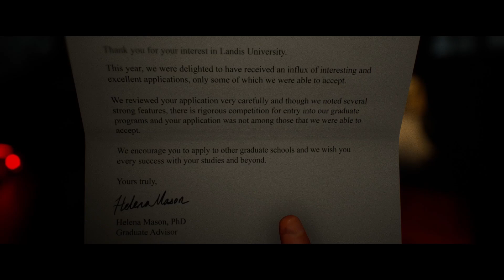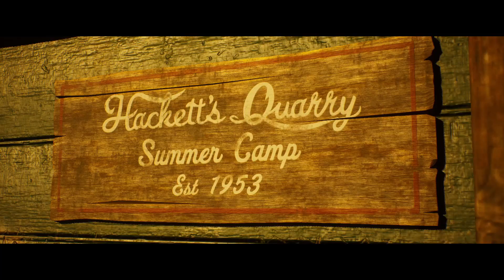The Quarry#1 Хекэттс Куори форева